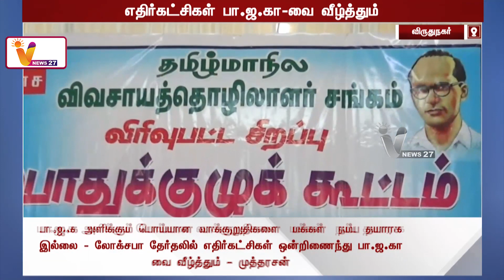எதிர்கட்சிகள் பா.ஜ.கா-வை வீழ்த்தும் - முத்தரசன் | Virudhunagar | Mutharasan | CPI